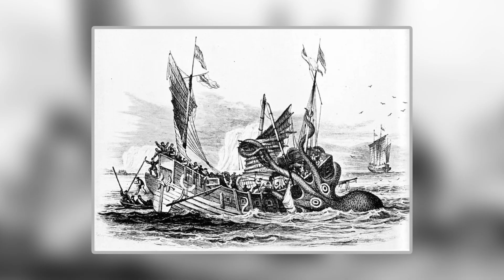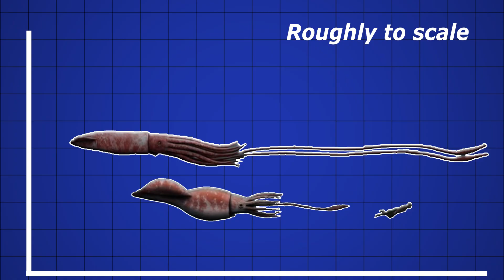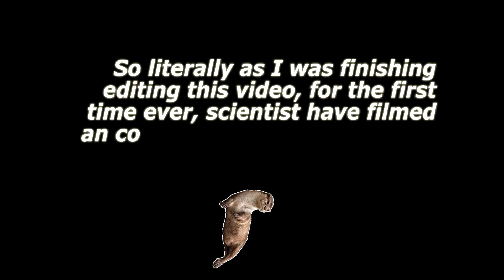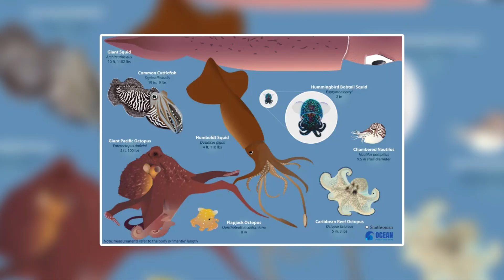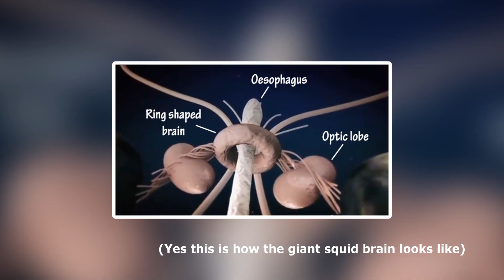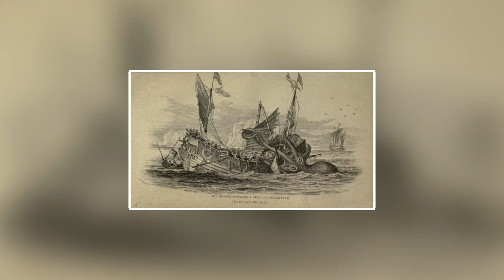The Most Terrifying Sea Creature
What if the legendary Kraken wasn’t just a sailor’s tale? For hundreds of years, terrifying stories have circulated about a monstrous creature lurking in the ocean depths, one so enormous it could pull entire ships under the sea. But legends often have roots in reality. In this video, we explore the real animals that may have inspired the myth of the Kraken, and the eerie truth behind deep sea creatures that still haunt the darkest parts of our oceans.

Join us as we uncover the strange biology of giant squid and colossal squid massive invertebrates with eyes the size of dinner plates and tentacles covered in sharp, serrated suckers. These deep-sea dwellers remain elusive even today, and their behavior, size, and habitat fuel the idea that something terrifying could still exist in unexplored parts of the ocean.

Chapters:
00:00 - 01:16 Intro
01:16 - 3:14 Basic overview
3:14 - 5:07 Evolutionary background
5:07 - 6:54 Behavior
6:54 - 8:20 Deep sea adaptations
8:20 - 10:09 Other squid species
10:09 - 11:16 Conclusion

This content is intended for educational and informational purposes only.

If your artwork was used in this video but you were not properly credited, it is because I was not able to find it.